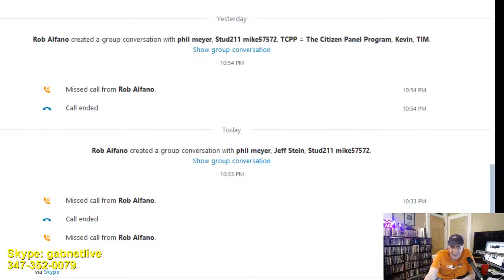Alex Bennett's Ramble 6-30-17